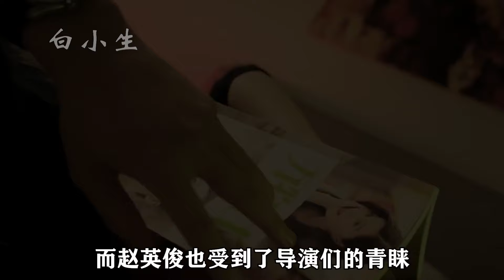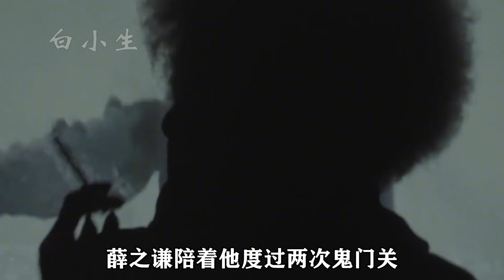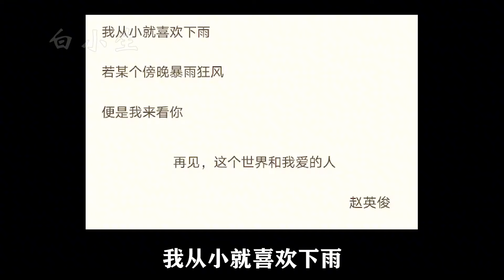演唱会痛哭！为好友亮起了漫天星辰，薛之谦赵英俊的情谊多感人？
用心给大家扒名人背后的真实故事
每个名字的背后都有一段吸引人的一幕，真实的一幕